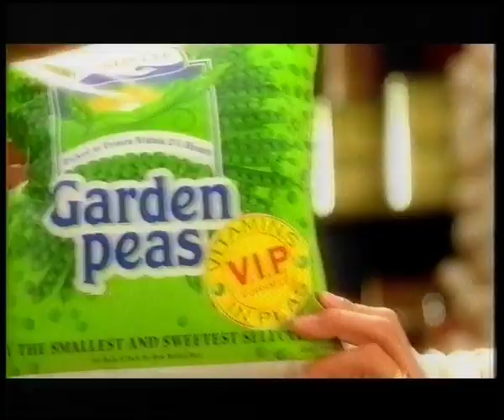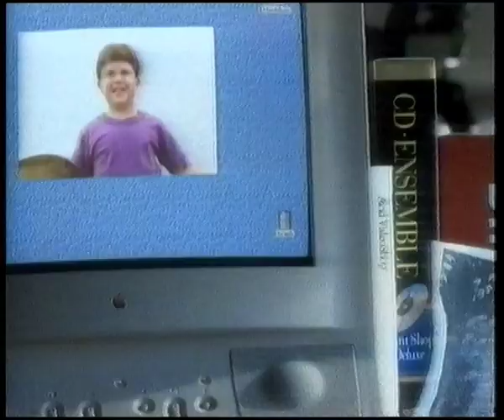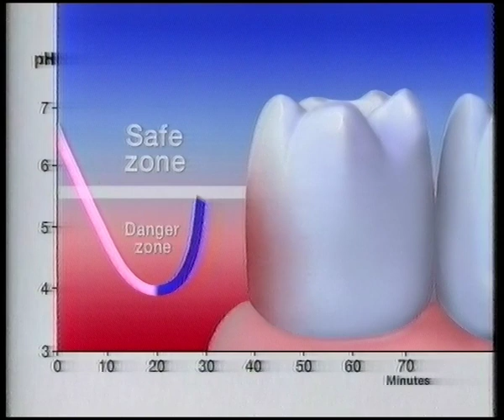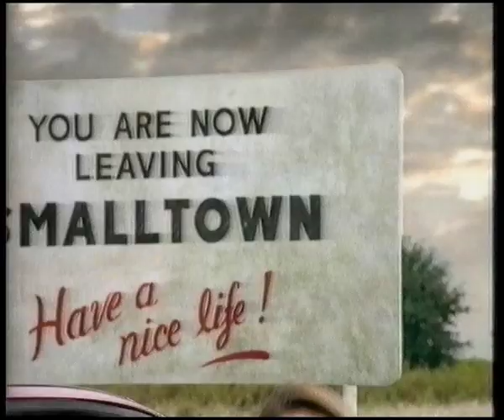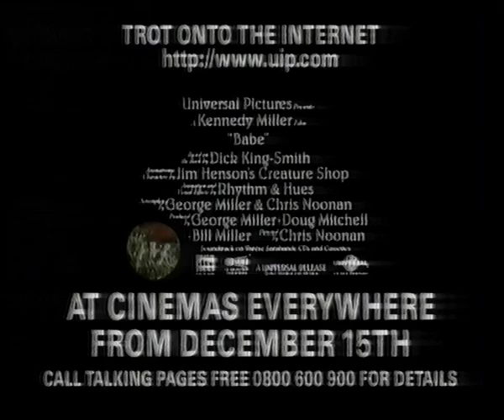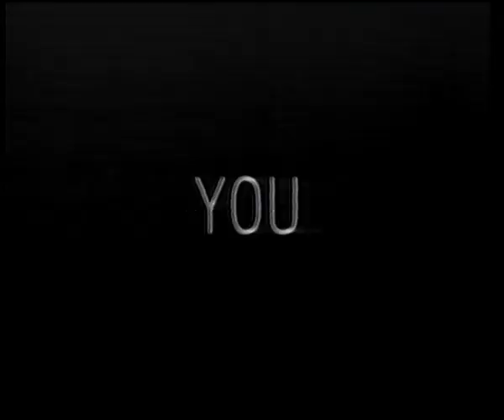90s UK TV ads- ITV 13th Dec 1995